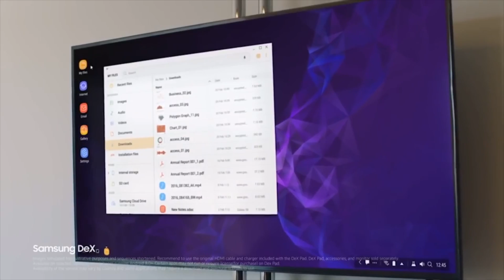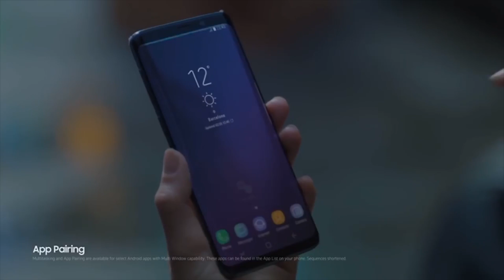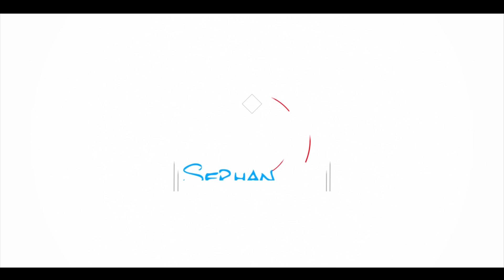Samsung Galaxy S9 ve S9+ Özellikleri - Fiyatı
Samsung Galaxy S9 ve S9+ özellikleri nelerdir bir ön bakış atıyoruz.
Samsung Galaxy S9 Özellikleri
Samsung Galaxy S9 fiyatı
Samsung Galaxy S9 ne zaman çıkacak diye merak ediyorsanız detayları videoda...